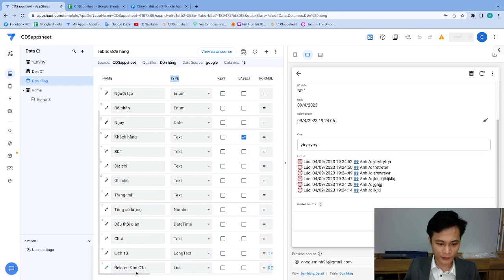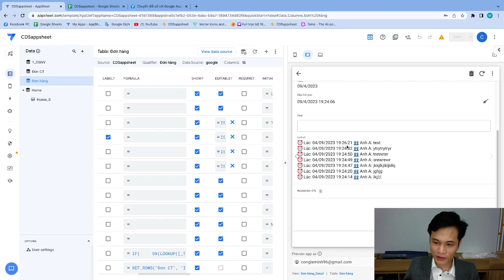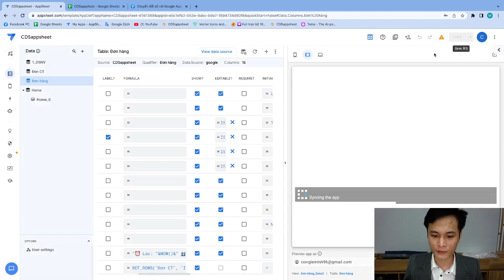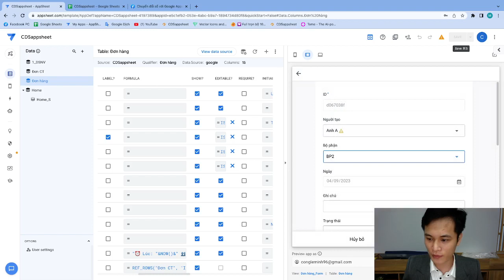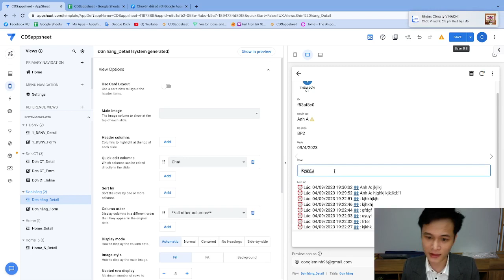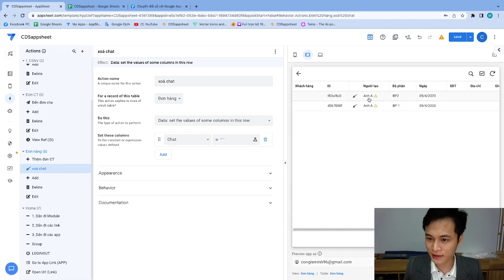[Appsheet-12] Cách đơn giản nhất để tạo ra tính năng chat không dùng automation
Câu lệnh tại app fomula
IF(
OR(LOOKUP([_THISROW].[ID],"Đơn hàng","ID","Chat")=[Chat],
ISBLANK([Chat])),
[Lịch sử],
"⏰ Lúc: "&NOW()&" 👥 "&USERSETTINGS(Họ và tên)&": "&[Chat]&"
"&[Lịch sử]

4️⃣ Contact Zalo: 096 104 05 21 (Lê Minh Công)
7️⃣ Ủng hộ tôi BIDV: 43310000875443 (CTK Lê Minh Công)